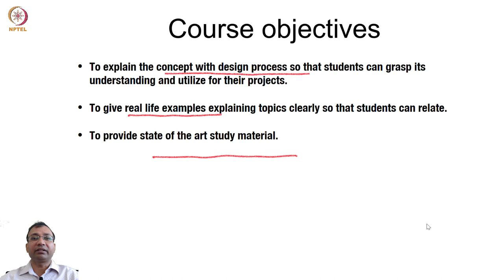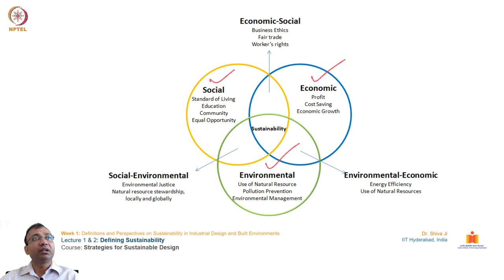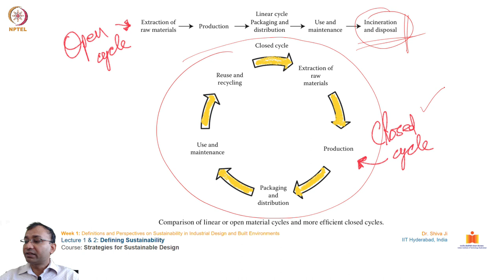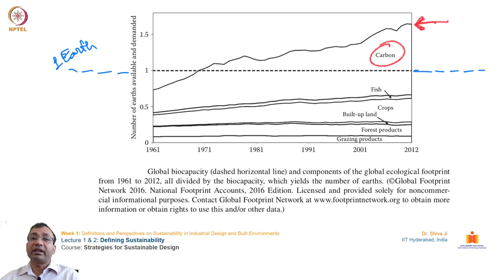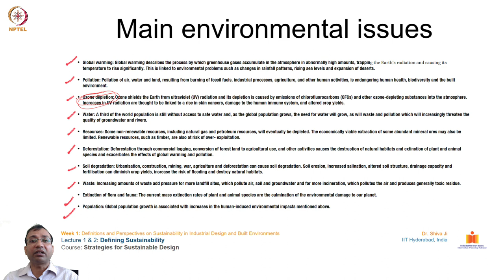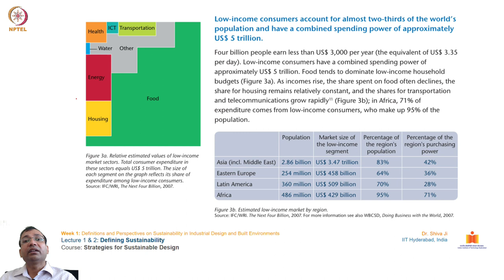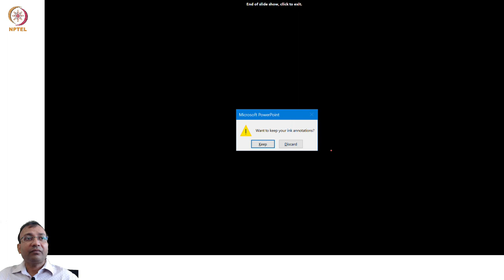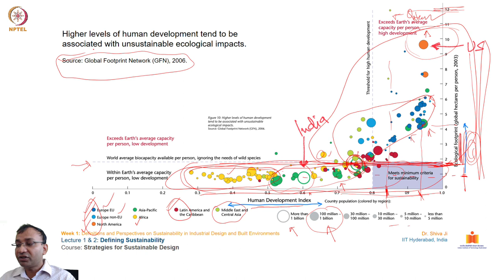Strategies for Sustainable Design - Welcome Lecture